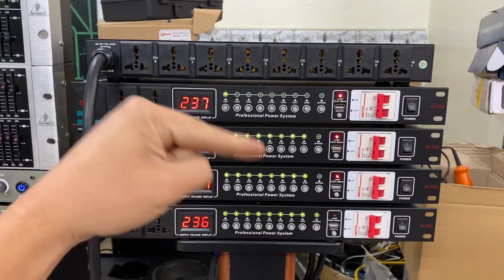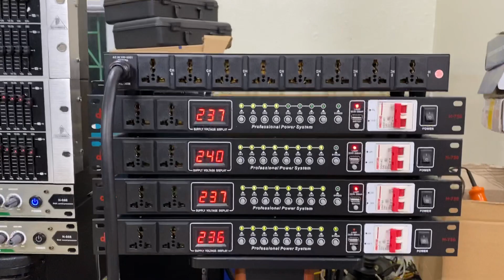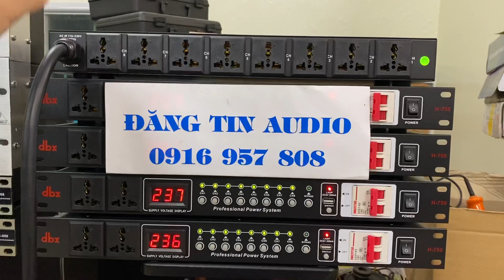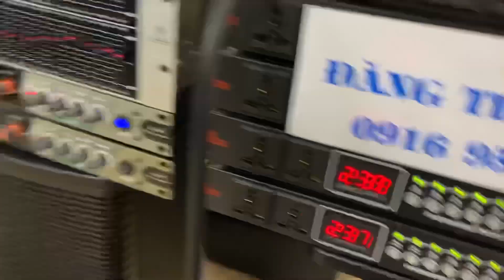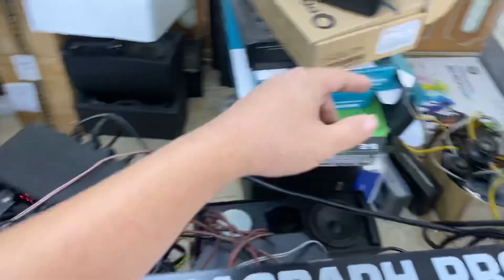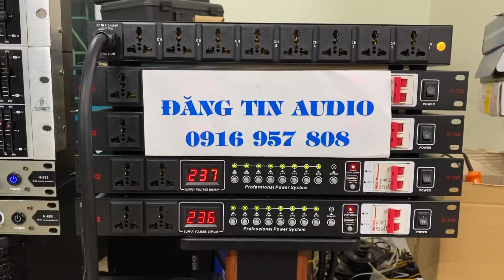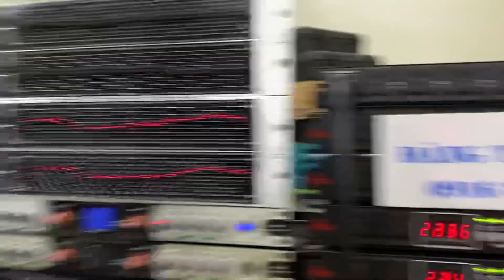Thanh Lý Loa Bãi Giá 1,3tr, Quản Lý Nguồn LH 0916957808